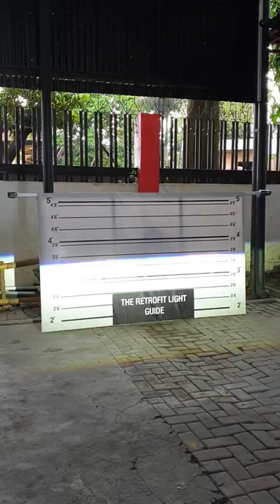AVANZA oprasi mata dengan BILED E10 Cetar maksimal